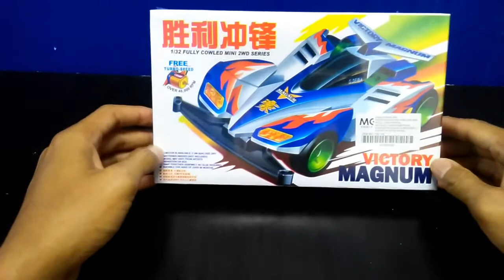Unbox Tamiya RM2.00 dan Tutorial pasang